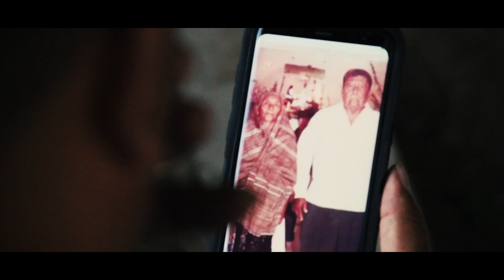2 Cruces-Los Kompas De La Banda Ft. Joaquin El Guache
Hola que tal amigos, aqui les presentamos este tema ahora en estilo Tierra Caliente ojala y sea de su agrado 🙌 gracias por apoyarnos un abrazo para todos.

Letra:
  2 cruces

Muy contento regresaba para el rancho ver mis padres ya después de tantos años impaciente y muy lleno de emoción muy alegre palpitaba el Corazón.
Yo llegaba y miraba todo cambiado nada estaba como yo lo había dejado el único que era el mismo era el sol la tristeza en ese instante me atrapo.
La casita que a lo lejos se veía muy apenas las paredes sostenía, la madera y dos pedazos de cartón en ese momento presentí lo peor.
Mi vida en un segundo recorría como diablos fue que me largue ese día, a mis viejos muy solitos los deje y por eso nunca más los volví a ver.
En ese momento me sentí vacio no sabía si llorar o darme un tiro, saque fuerzas y corrí para el panteón vi dos cruces y de tierra ayee un montón, y ahí mi vida termino.
El consejo que le dejo a mis amigos si todavía tienen a sus padres vivos, no los dejen solos nunca por favor y no pasen lo que ahora pase yo.

Muchas gracias por visitar mi canal, aquí te dejo mis redes para que nos sigas.